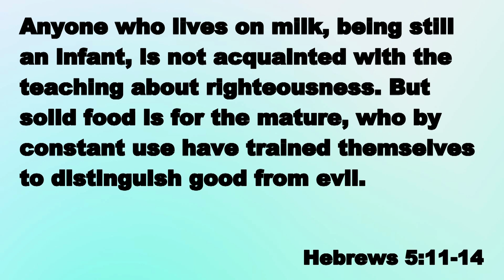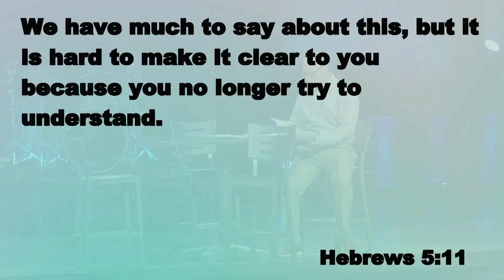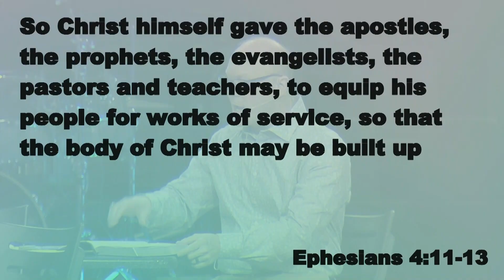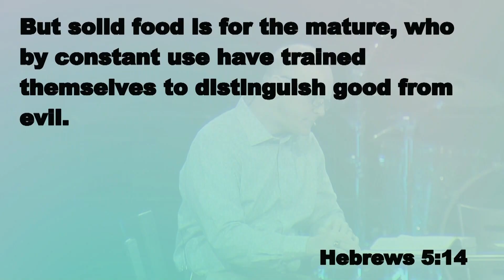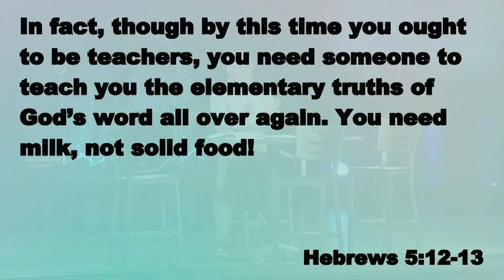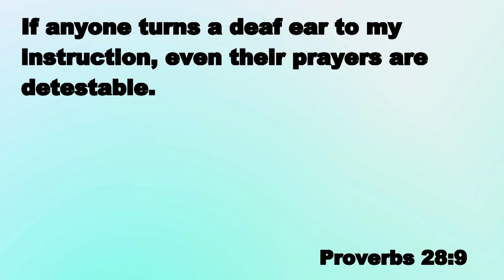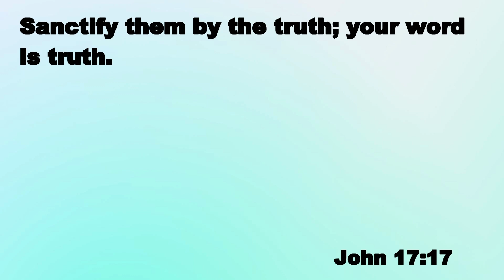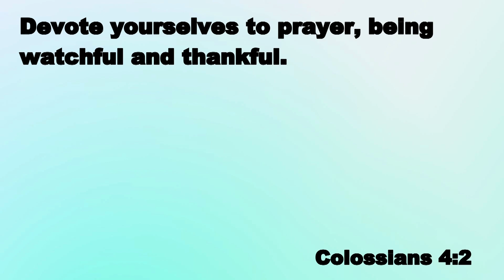1.14.24 | Why Church: Week 2 - Dr. Shonn Keels